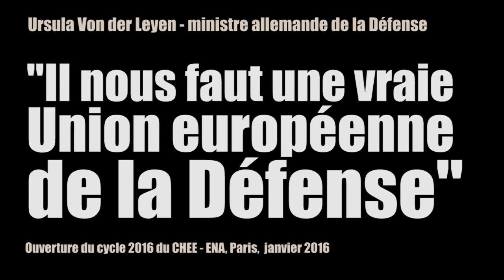Ursula von der Leyen : "Il nous faut une vraie Union européenne de la défense"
Ouverture du cycle 2016 du CHEE - ENA, Paris, Janvier 2016